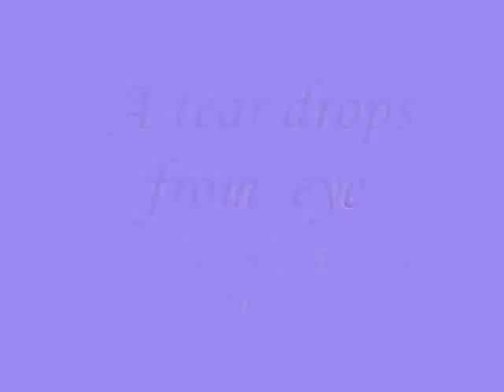A tear drops from eye ,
do.
do so
Money is an excellent servant, but the host
very bad.